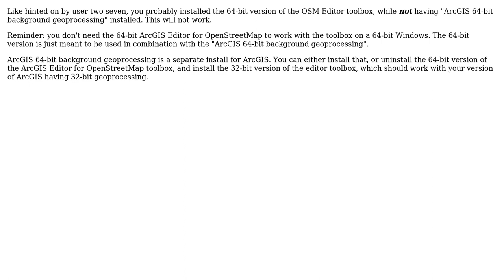GIS: Importing OpenStreetMap (OSM) to ArcMap? (2 Solutions!!)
GIS: Importing OpenStreetMap (OSM) to ArcMap?

With thanks & praise to God, and with thanks to the many people who have made this project possible! | Content (except music & images) licensed under CC BY-SA | Music | Images & others | With thanks to user Marian Pepa user Marco_B and the Stack Exchange Network Trademarks are property of their respective owners. You are responsible for your own actions.